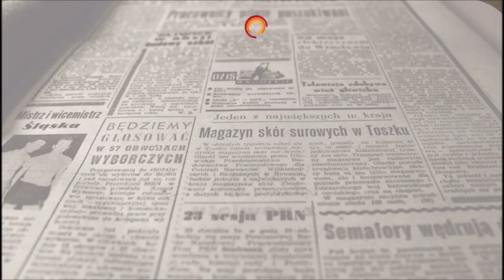Partido Popular Modelo Territorial